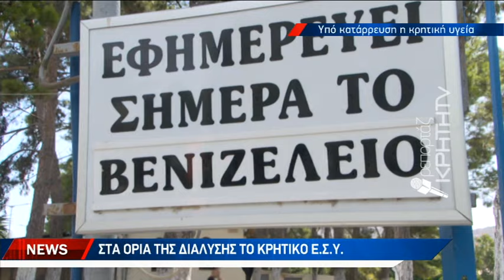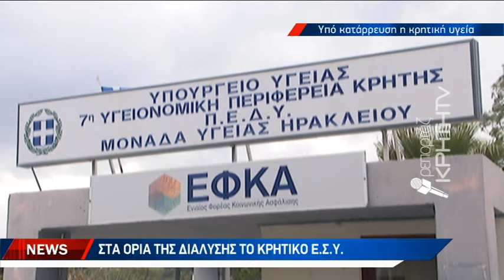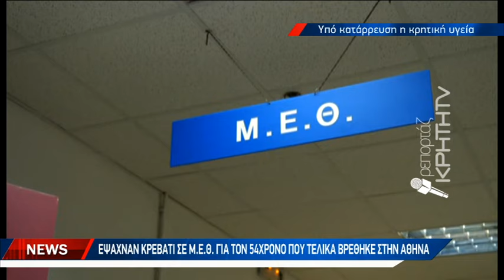Στα όρια της διάλυσης το κρητικό ΕΣΥ